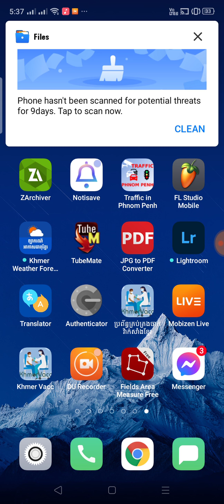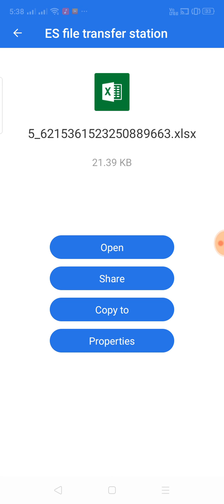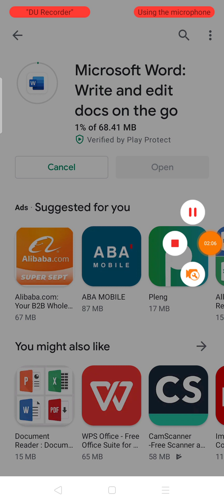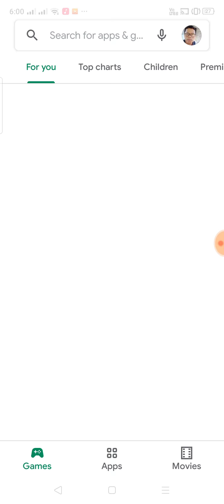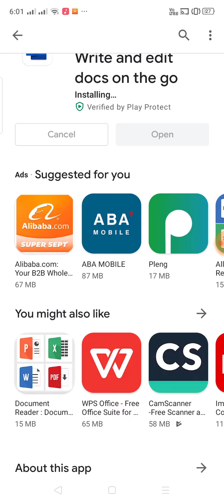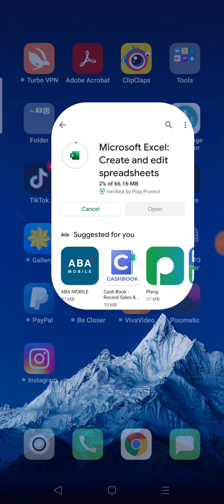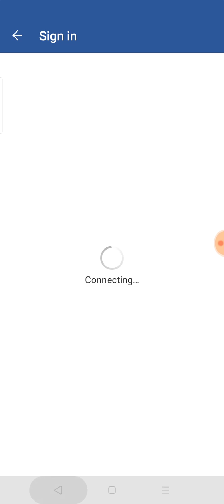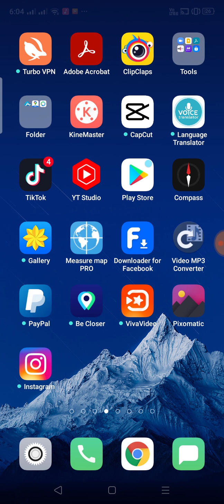របៀបដំឡើង Microsoft Word & Excell Mr lim Bs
សូមស្វាគមន៍អ្នកទាំងអស់គ្នាដែលចូលមើលវីដេអូរ Youtube  នេះ